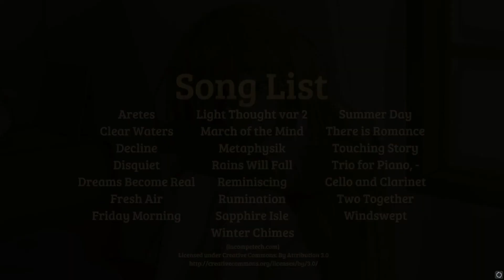♡ Sounds of her love: 07 - I love you too (: (End) ♡